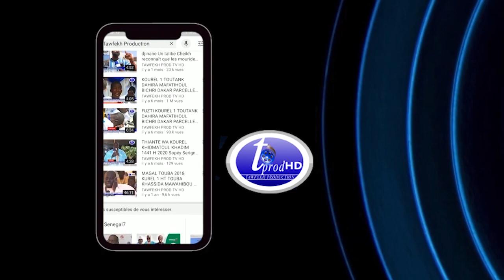Tounto Oustaz Hady Niass Oumar SALL Si Gmou